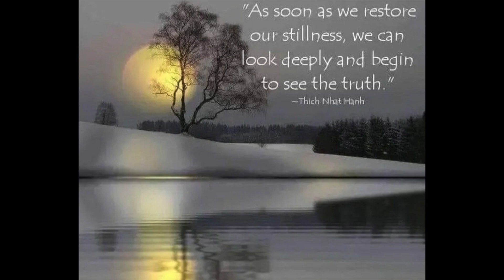A snippet of our original podcast featuring songstress Delia Tomino Nakayama.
Delia delights with her powerful song "Molasses",  a sweet, sultry original track.

We're digging into our vault of original content and bringing it to our subscribers, old and new. Be sure and like, subscribe, be notified and otherwise support the channel so that we can continue to dig deep into the vast archives of Copus Multimedia, and share the goods with you on a continual basis.